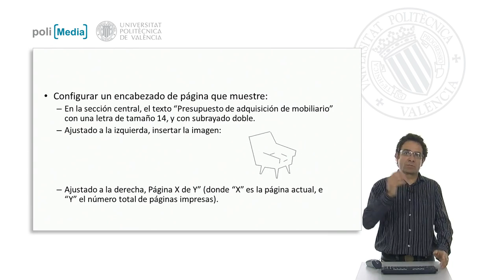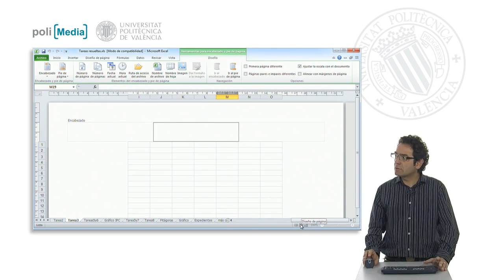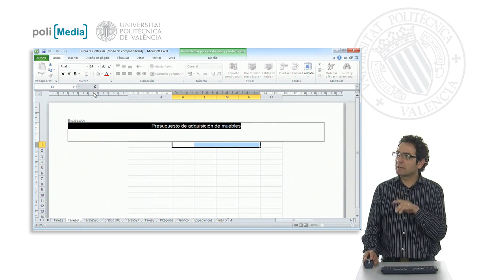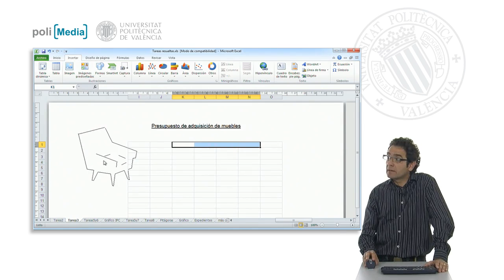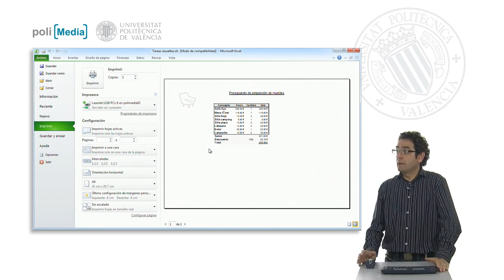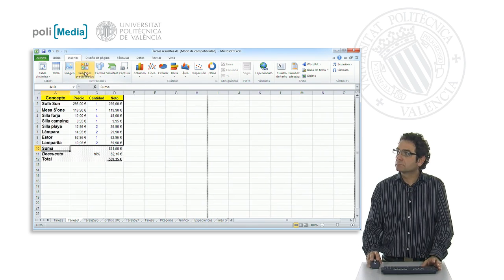Ejercicio práctico 3| UPV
Descripción automática: En este video se explica cómo personalizar el encabezado de una hoja de cálculo para la impresión. El encabezado debe tener tres secciones: a la izquierda, se inserta un logotipo desde el sistema de archivos; en el centro, se coloca el título "presupuesto de adquisición de mobiliario" con un tamaño de letra de 14 y doble subrayado; y a la derecha, se añade la numeración de las páginas en el formato "página X de Y".

Se muestra cómo acceder a la vista de diseño de página para dividir el encabezado y se indica cómo introducir el titulo central con las especificaciones dadas. Posteriormente, se enseña a insertar el logotipo, recomendando ajustar su tamaño para una mejor visualización.

Finalmente, se describe el proceso para colocar correctamente la numeración automática de las páginas utilizando comandos específicos, garantizando que el encabezado refleje de forma correcta la numeración actual en relación con el total de páginas impresas. Se demuestra que, al añadir un salto de página, la numeración se actualizará automáticamente en el encabezado para reflejar la nueva cantidad total de páginas.